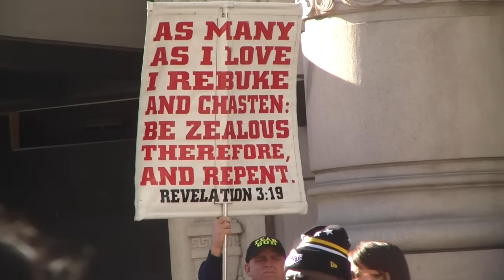Black Friday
This video is about Black Friday 1